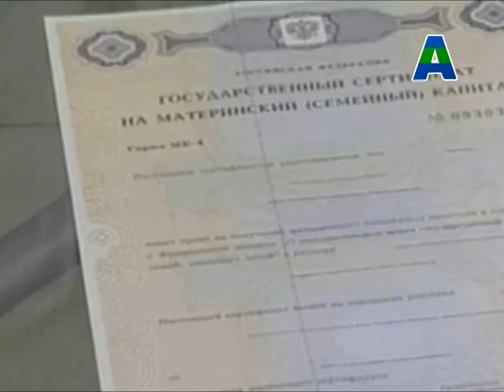Телеканал Амурск - Новости Хабаровского края. Материнский капитал